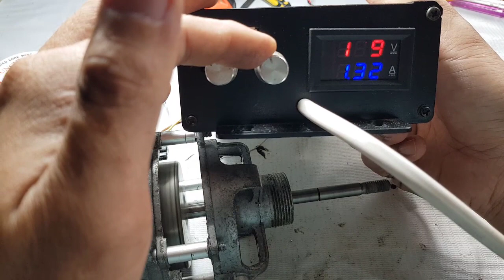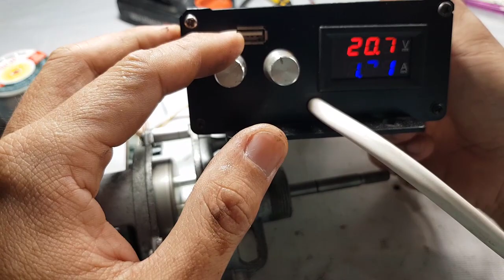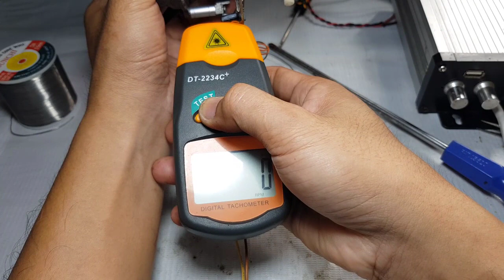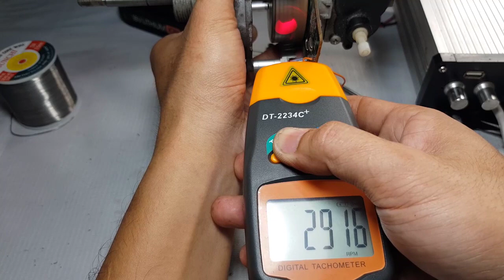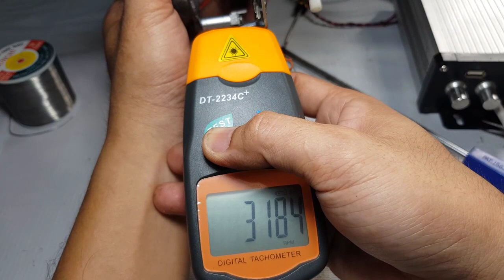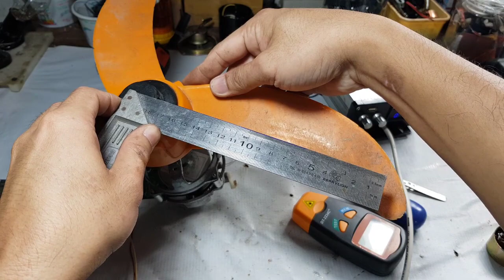Hướng dẫn chế quạt 12v chạy như quạt điện 220v